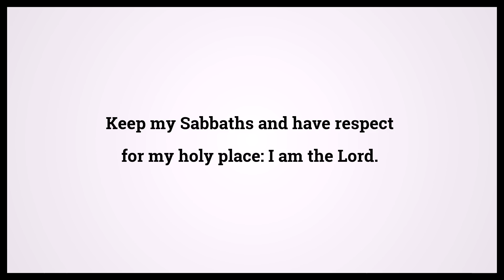Holy Bible Leviticus Chapter 19 Verse 30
Video shows Holy Bible Leviticus Chapter 19 Verse 30: Keep my Sabbaths and have respect for my holy place: I am the Lord. Powered by MaryTTS. Text taken from Bible in Basic Edition